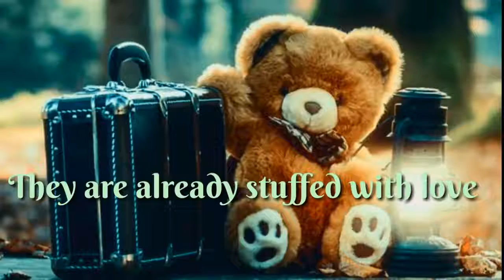Teddy bear symbol of love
Feeling lovely